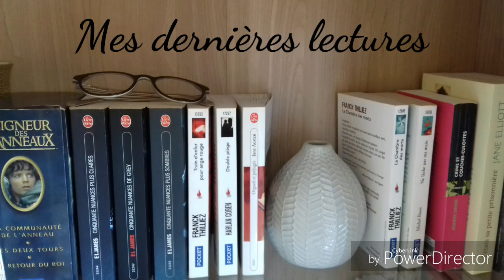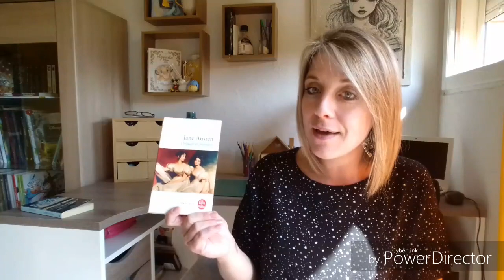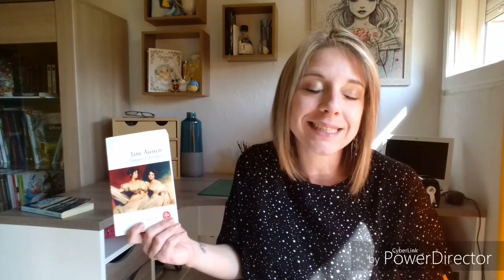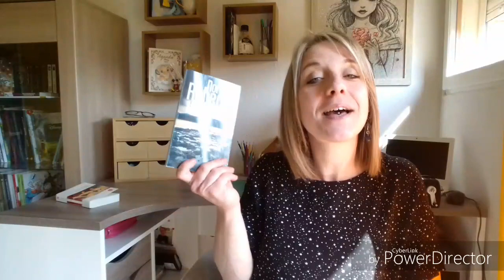Mes dernières lectures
Bonjour à tous aujourd'hui on parle de mes dernières lectures
n'hésitez à me donner votre avis bon visionnages bisouss

Michel bussi – j’ai du rêver trop fort

Orgueil et préjugés – jane austen

3096 jours Natascha Kampusch

Blood orange – harriet tyce